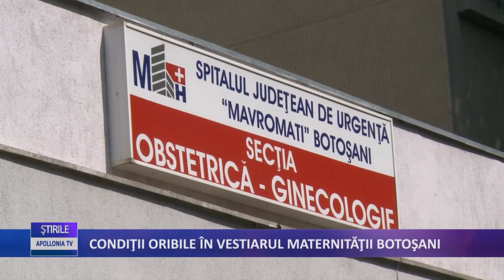CONDIŢII ORIBILE ÎN VESTIARUL MATERNITĂŢII BOTOŞANI